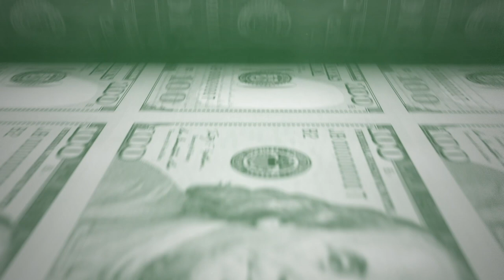Fábio Silva | The Next Cristiano Ronaldo? | Football Explained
We take an in depth look at Wolves latest Portuguese wonderkid Fábio Silva who sets about proving himself after eyebrows were raised when the club spent £35M to bring 18 year old to the West Midlands this summer.

Watch over 20 Premier League matches live and exclusive on Prime Video this December

Voiced by Kelvyn Quagraine
Thanks to Gurpreet Uppal from Punjabi Wolves Supporters